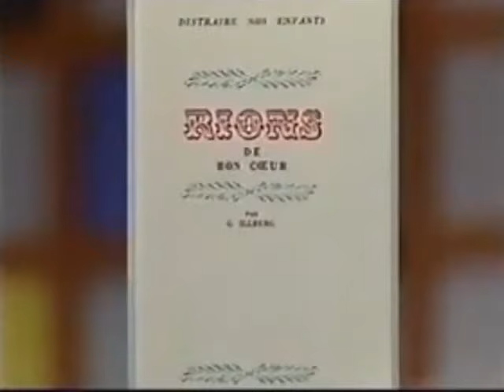Piment Fort - Yves Pelletier, Guy A Lepage, Bruno Landry, André Ducharme (1995)